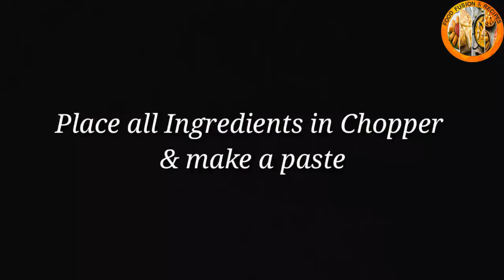CHICKEN KOFTA/SPICY RECIPE FOR EVERY ONE/SPICY LOVERS/EASY COOKING STYLE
SO WE ARE GOING TO COOK KOFTA CURRY AT HOME JUST EASY AND YUMMY RECIPE
IF YOU GUYS LIKE TO EAT CHICKEN KOFTA THIS IS THE VIDEO THAT YOU NEED TO WATCH